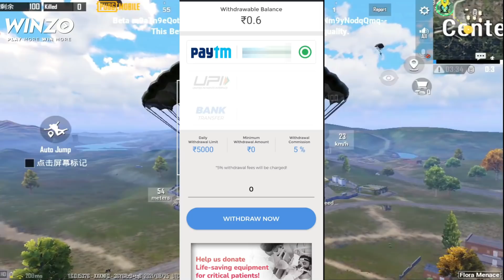ROYAL PASS M3 RETRO REWARD CRATES , UAZ IN UPCOMING SUPPLY CRATE ( BATTLEGROUNDS MOBILE INDIA BGMI )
1. Bgmi new update 1.6
2. c1s2 m3 royal pass leaks
3. New update 1.6 features
4. Battleground Mobile India
5. Battlegrounds Mobile India

 💲💲💲 Feeling rich?  💲💲💲

🎶Track: Tayloric-Waiting for her

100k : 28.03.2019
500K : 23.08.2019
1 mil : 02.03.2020